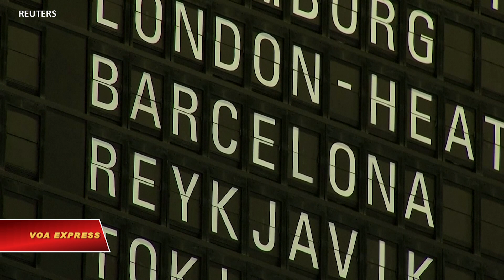Đức xét nghiệm du khách trước khi nhập cảnh (VOA)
Bắt đầu từ cuối tuần này, Đức sẽ yêu cầu những ai đến từ các nước được xem là có nguy cơ lây nhiễm cao phải xét nghiệm COVID, Bộ Y  tế loan báo ngày 6/8 trong lúc Đức ghi nhận số ca nhiễm hàng ngày cao kỷ lục trong 3 tháng.

Trung tâm kiểm soát dịch bệnh quốc gia, Viện Robert Koch, cho hay hôm 5/8 có 1.045 ca được báo cáo. Đây là lần đầu tiên kể từ ngày 7/5 Đức có trên 1.000 ca nhiễm COVID trong một ngày.

Hôm 1/8, chính phủ bắt đầu xét nghiệm miễn phí cho những người trở về nước.

Những người vào nước Đức từ những nước được xem có nguy cơ cao—hầu hết là những nước trên thế giới bên ngoài Châu Âu cũng như Luxembourg và các khu vực miền bắc Tây Ban Nha- sẽ được yêu cầu cách ly 14 ngày trừ phi họ xuất trình kết quả xét nghiệm âm tính không quá hai ngày.

Bắt đầu từ 8/8, những người từ các nước này tới Đức sẽ được yêu cầu xét nghiệm trừ phi họ mang theo kết quả mới xét nghiệm.

Viện Robert Koch ghi nhận 9.175 người chết trong số hơn 213.000 ca COVID được báo cáo, tỉ lệ tử vong thấp so với các nước khác.